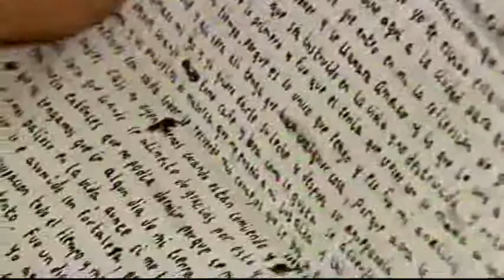Martha Lucía Ramírez anhela convertirse en presidente de Colombia